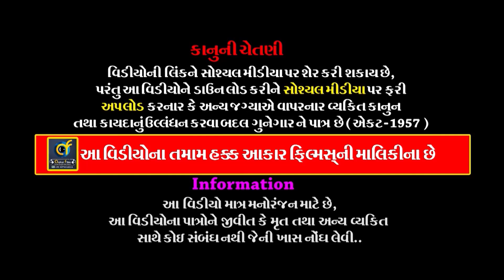RANGANI PARIVAR MA KANESHRA NA PIR || 24 || રંગાણી પરિવારમાં કનેસરાના પીર || જંગવડ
ALBUM :-  RANGANI PARIVAR MA KANESHRA NA PIR
ARTIST :-  ALL   ARTIST OF BABA RAMDEV RAMAMANADAL -
                 KANESARADHAM
MUSIC :- LIVE
PALCE :- Khodabhai Bhablabhai Rangani
                Village - Jangwad, Taluko. Jasdan, Dist. Rajkot.

Information:
♪ Title/Song :
♪ Singer :
♪ Producer :
♪ Lyrics : Traditional
♪ Music Composition  : Traditional
© All Copyrights Reserved to :
           👇🎧🎧🎧   Also Listen on   🎧🎧🎧👇
Gaana :
JioSaavn ( With Hello Tune ) :
Wynk ( With Hello Tune ) :
YouTube Music :
Amazon Music :